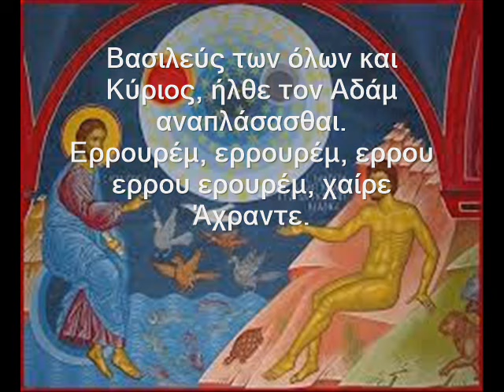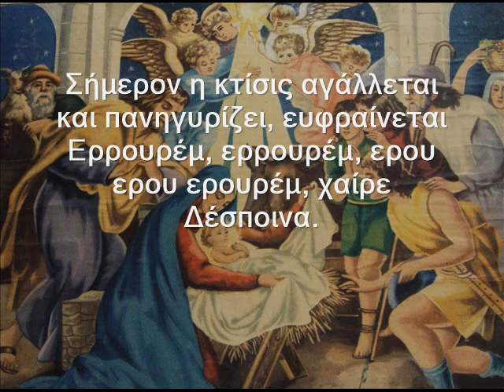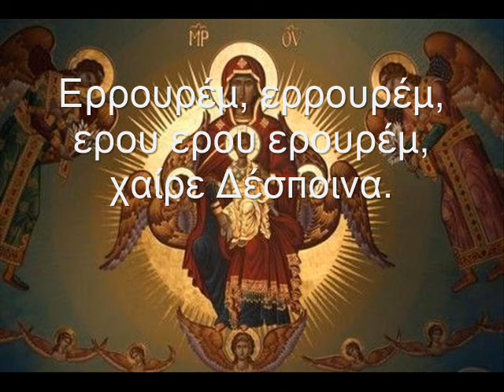Άναρχος Θεός - Βυζαντινά Χριστουγεννιάτικα Κάλαντα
The copyright of the videos belong to the respective record labels artists and creators.